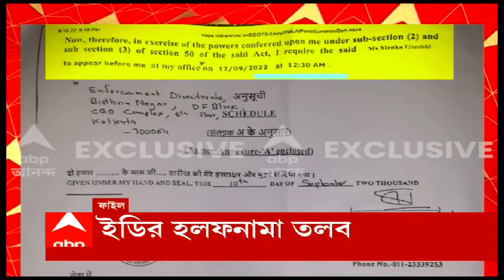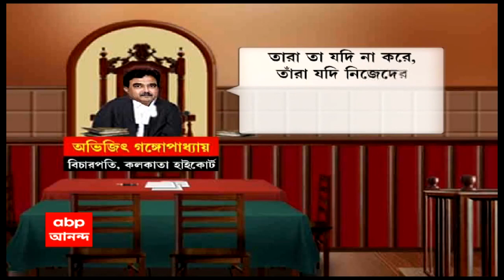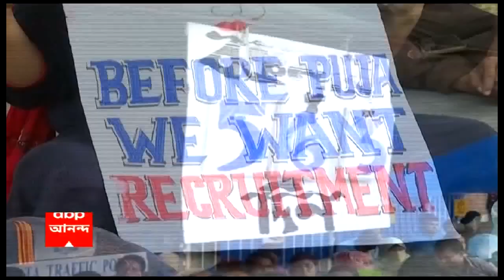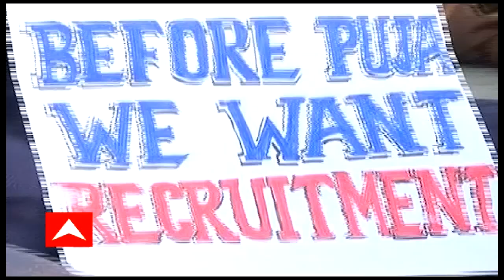Ananda Sakal iv:পুজোর আগে ৪ শতাংশ ডিএ ঘোষণা করল কেন্দ্রীয় সরকার।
কেন্দ্রীয় সরকারি কর্মীদের জন্য সুখবর। সপ্তম বেতন কমিশনের সুপারিশে, পুজোর আগে ৪ শতাংশ ডিএ ঘোষণা করল কেন্দ্রীয় সরকার। ফলে কেন্দ্রের সঙ্গে রাজ্যের ডিএ দেওয়ার ফারাক বেড়ে হল ৩৫ শতাংশ। যথারীতি ডিএ নিয়ে রাজ্যে অব্যাহত রাজনৈতিক তরজা।